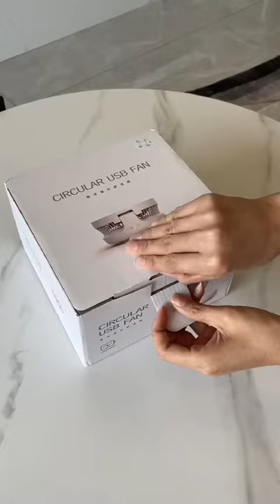Smart Gadgets | Smart Home | Amazon Finds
In this video, you are going to watch a lot of different gadgets which can make your life easier.

New Smart Gadgets | Start using the Smart Appliances and make your Busy life an Easy life!